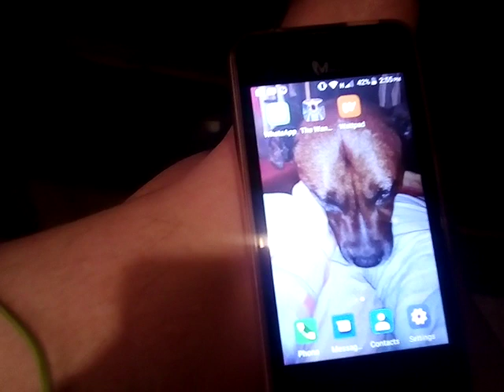P h o n e part 2? XD